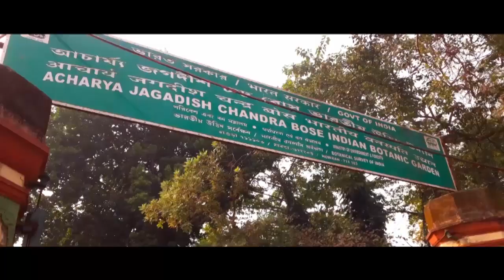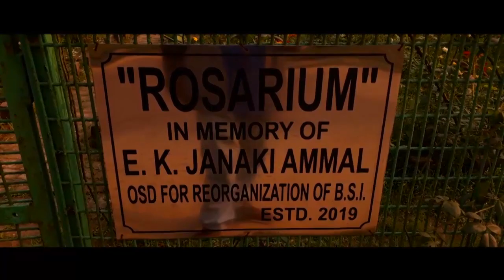Acharya Jagadish Chandra Bose Indian Botanic Garden | Howrah | Travel Vlog | Episode 1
Hey everyone, here is episode 1 of Acharya Jagadish Chandra Bose Indian Botanic Garden vlog